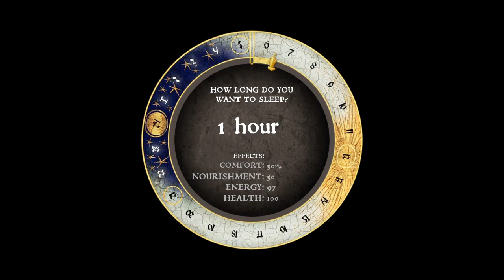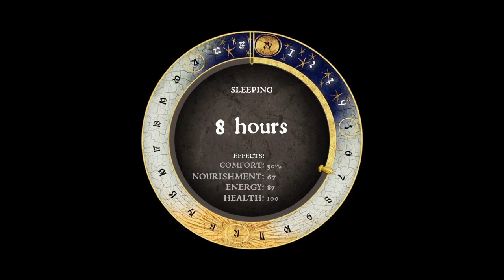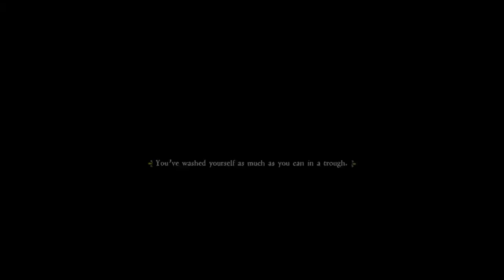How to become Master Huntman of Talmberg | Kingdom Come: Deliverance